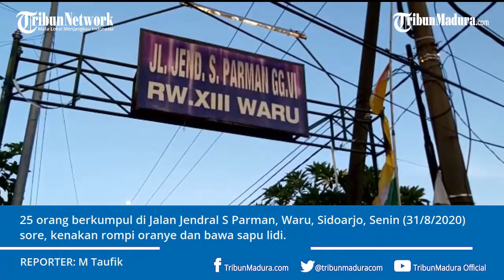25 Orang Sidoarjo Menyapu Kuburan Gara-gara TakPakai Masker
TRIBUNJATIM.COM, SIDOARJO -

25 orang berkumpul di Jalan Jendral S Parman, Waru, Sidoarjo, Senin (31/8/2020) sore, kenakan rompi oranye dan bawa sapu lidi.

Mereka dikumpulkan untuk membersihkan kuburan dari daun-daun yang berguguran di tanah.

Bukan agenda kerja bakti, mereka ini dihukum lantaran ketahuan tidak pakai masker saat beraktivitas di luar rumah.

Reporter:  M Taufik